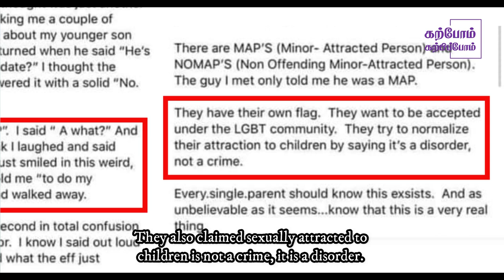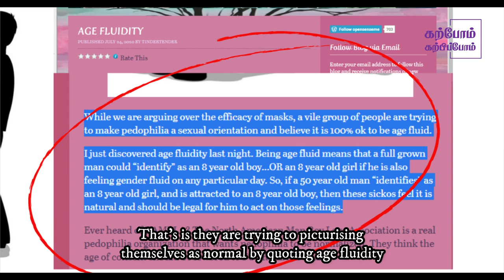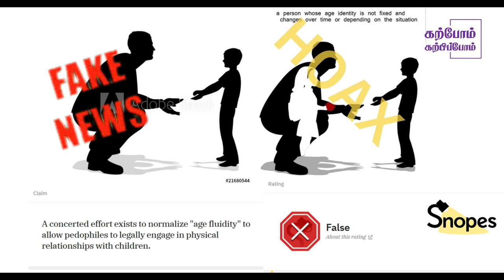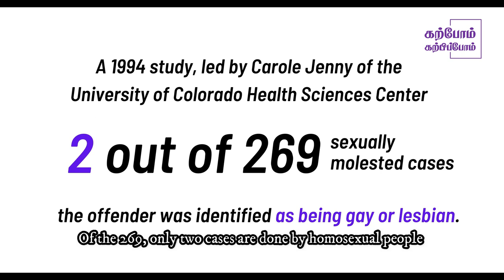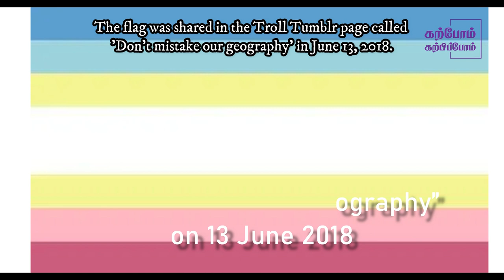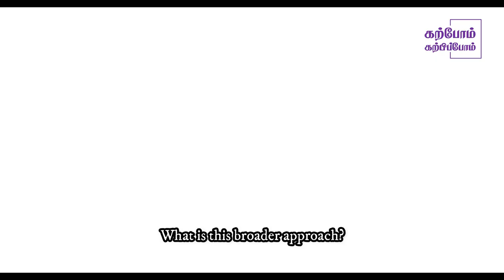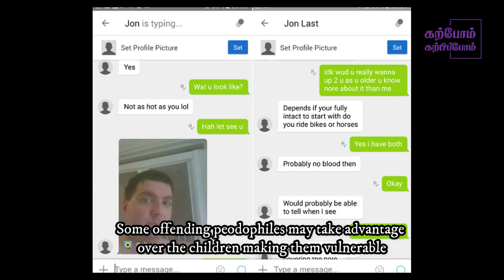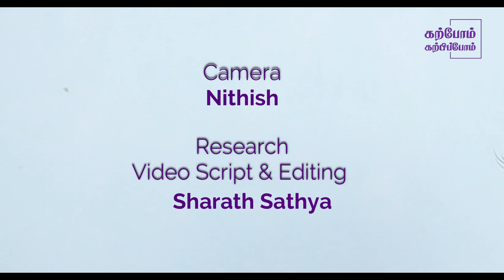Who are Minor Attracted Persons? | MAPs NOMAPs | With English Subtitle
Child Molesters Paedophile are reaching the children with a Normalised term called "Minor Attracted Persons - MAPs". They claim that they are supported by LGBTQ community and also have Official Pride Flag.

Camera : Nithish
Research, Video Script, Editing : Sharath Sathya
Subtitles Work : Revathi & Aruna
Karpom Karpipom is a team of young and many enthusiastic people and was founded by a group of five members. KK focuses on educating each and every responsible adult through conducting  events, creating posters, videos and memes. We have been educating people through digital platforms since 2019 and on field since 2020 also working with Govt of TamilNadu CHILD WELFARE COMMITTEE, Madurai.We have also been conducting online sessions for many during this lockdown period. For Webinar contact